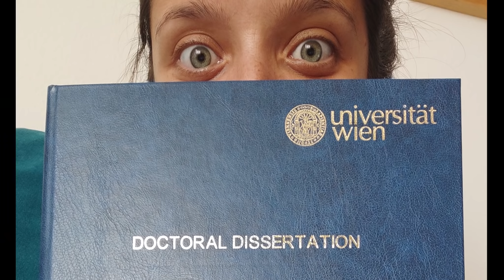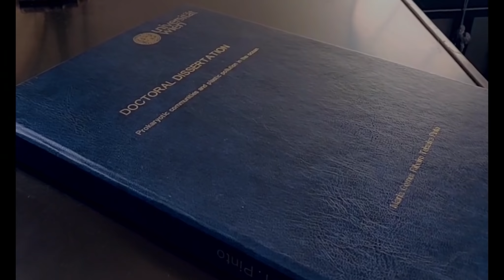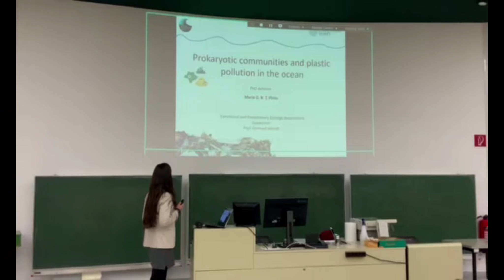My PhD journey is over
After five years this chapter of my life has now closed. Doing a PhD was both rewarding and a lot of hard work. I know many of you have been following since very early on in my PhD. So I didn't want to not address this important milestone in my life as a marine biologist. Thank you all for the amazing support all of you have given me over the last years! You are awesome!

Science Class - Radio Night
For the Moment - Almost Here
Mystery Minutes - Farrell Wooten
What Could Have Been - William Benckert
We Are All Dreamers - Arlo Young